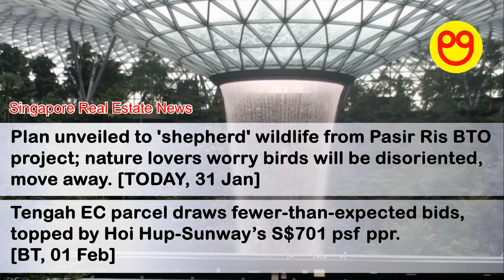Gartzz Real Estate Bulletin Weekly (28 Jan 2024 - 03 Feb 2024)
Gartzz Real Estate Bulletin Weekly
(News Recap Highlights for 28 Jan 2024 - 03 Feb 2024).

Sources:

Singapore Real Estate News:

01. [00:09] The Straits Times, ST - 28 Jan 2024

02. [00:10] Channel NewsAsia, CNA - 29 Jan 2024

03. [00:17] The Straits Times, ST - 30 Jan 2024

04. [00:18] TODAY, TODAY - 30 Jan 2024

05. [00:25] TODAY, TODAY - 31 Jan 2024

06. [00:26] The Business Times, BT - 01 Feb 2024

07. [00:33] The Business Times, BT - 01 Feb 2024

08. [00:34] The Business Times, BT - 01 Feb 2024

Overseas Real Estate News:

01. [00:41] The Business Times, BT - 31 Jan 2024

02. [00:42] The Business Times, BT - 02 Feb 2024

Background Visual: Jewel, Singapore Changi Airport